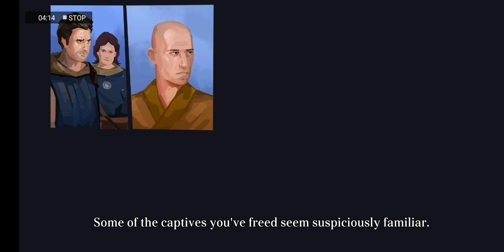Ash of Gods : Tactics [ Android APK ] Gameplay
Ash of Gods: Tactics (Unreleased) - TBG LIMITED

I remember the day when the blazing star struck the ground. Thousands of humans were killed, once prosperous countries were destroyed and cities were reduced to ruins... It was long ago. Cities were builded again and humans returned to their peaceful lifes. But I know that the Reaping is coming.

The world of Terminum is on the edge of war. I feel it. A lot of blood will be shed. They are coming. And death follows them.

But there's hope yet. A chance to change the grim fate. I don't want to see this world perishes. And I need your help in this difficult and dangerous adventure. Will you join me?

A prequel for award-winning Ash of Gods: Redemption is here!

Gather your party, manage it, hire and train units to level it in your own way. Find and buy powerful artifacts to make your characters stronger, complete a deck of magical cards to surprize your opponents on a battlefield and create unique strategies to carve your path through many difficult fights and face The Reaping.

● 24 story mode battles with three difficulty levels. Can you beat them all?

● PvP mode: create a strong team and compete with other players to get to the top of the ladder and get your rank among the best

● Make your party unique: train units and hire new ones, buy artifacts and collect a deck of magic cards which are perfect for your strategy

● A beautiful standout 2D hand-drawn graphics and rotoscoping animation

● A captivating story which is prequel to Ash of Gods: Redemption's storyline